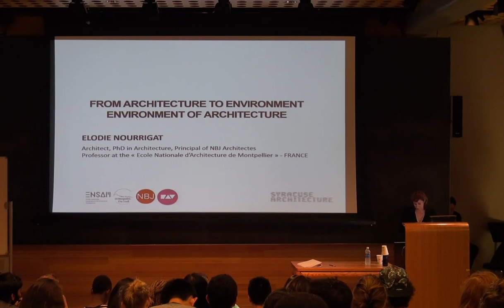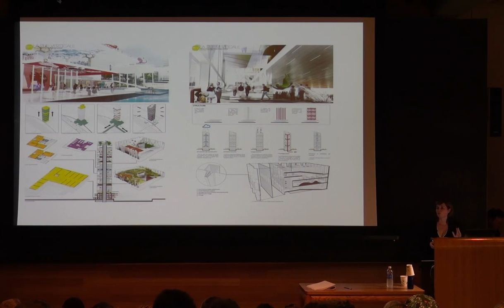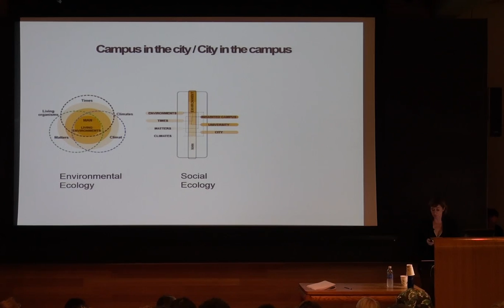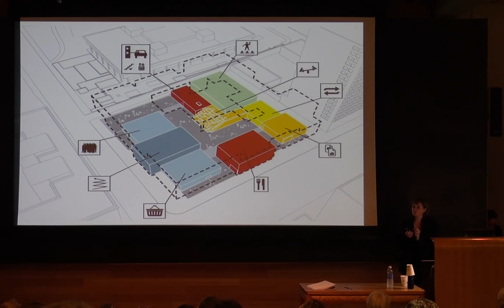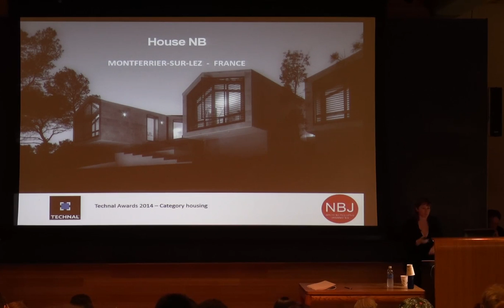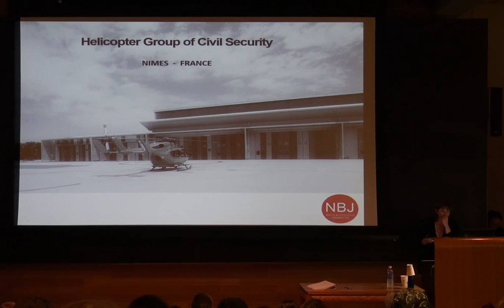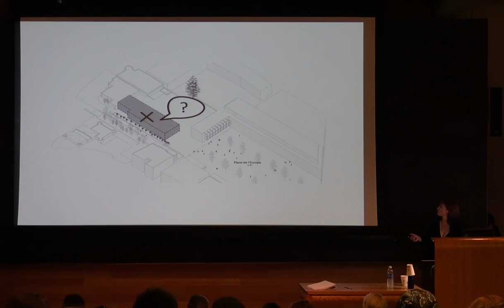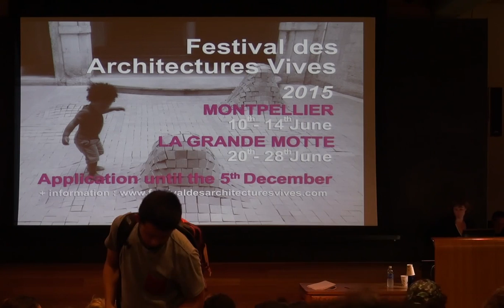Elodie Nourrigat: "From Architecture to environment / Environment of Architecture"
Architecture Fall 2014 Lecture – September 30, 2014 at Slocum Hall. Elodie Nourrigat is Principal of NBJ Architectes, Montpellier, France. In her lecture, she will present: her role of architect and professor, teaching in ENSAM with the Master Southern Metropolises; her role as a practicing architect aiming to create an environmental architecture dedicated to transforming the locality as an environment; and her role as an architect engaged in the promotion of our profession through the young generation of Architect with the FAV (Festival des Architectures Vives).